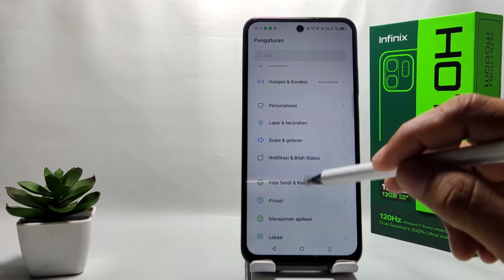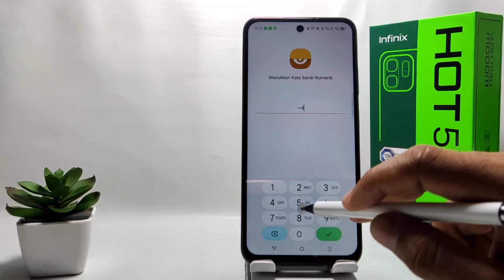Cara Menampilkan Video Tersembunyi Di HP Infinix Hot 50i